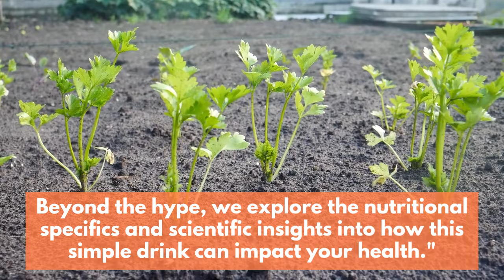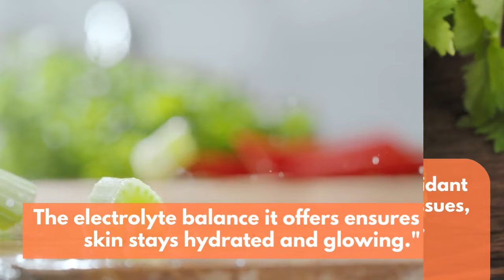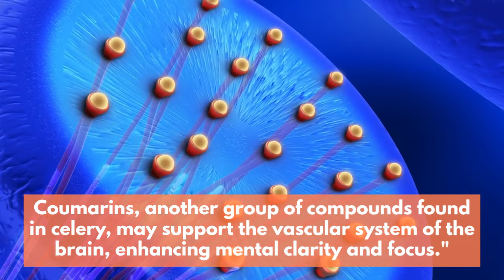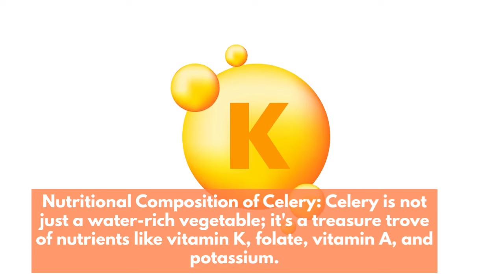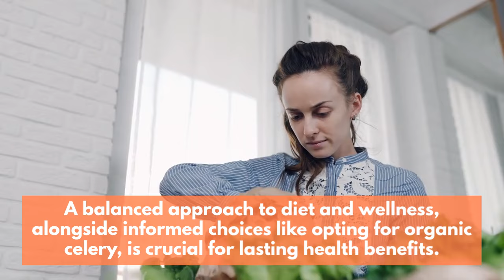Transform Your Health: Discover the Miraculous Benefits of Celery Juice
Celery juice is a type of "mono juice" that's recently become a popular morning juicing trend in healthy kitchens around the globe.
Here, we'll review the top benefits of celery that can be especially enhanced when juiced, from both a scientific perspective as well as the views presented by "Medical Medium", the believed originator of the current "celery juice movement."

Recommended Supplies
Gravity Electric Pepper and Salt
Medical Medium, NEW Celery Juice Book
Micro ingredients Organic Celery Juice Powder, 20 Ounce
Vitamix Blender, Professional-Grade, Black
Omega Juicer, Slow Masticating Dual-Stage Extraction, Metallic
Hurom Juicer, Slow Juicer, Matte Black
Breville Juicer, The Juice Fountain
Tribest Green Star Elite Juicer
Breville Juicer, The Juice Fountain, Cold Spin Technology

What You'll Learn:

Nutritional Profile: Uncover the rich array of vitamins, minerals, and phytonutrients found in celery juice and how they contribute to its health-promoting properties.
Detoxification and Cleansing: Explore how celery juice aids in flushing toxins from the body, supporting liver health, and promoting clearer skin.
Digestive Health: Discover the role of celery juice in improving digestion, reducing bloating, and fostering a healthy gut microbiome.
Anti-Inflammatory Benefits: Learn about celery juice's ability to reduce inflammation throughout the body, offering relief for a variety of conditions.
Heart Health and Blood Pressure: Understand how the natural compounds in celery juice can help lower blood pressure and support heart health.
How to Incorporate Celery Juice into Your Diet: Get practical tips and recipes for making celery juice a regular part of your health regimen.
Why Watch?
Join us as we delve into the science behind celery juice's health benefits and share testimonials from those who've experienced its transformative effects. Whether you're seeking to improve your overall health, address specific health concerns, or simply curious about the celery juice craze, you'll find valuable insights and inspiration in this video.

Engage with Us:

💬 Have you tried celery juice? Share your experiences and questions in the comments below.
Embark on a journey to better health with "Transform Your Health: Discover the Miraculous Benefits of Celery Juice!" and unlock the potential of this simple yet powerful beverage in your daily routine.